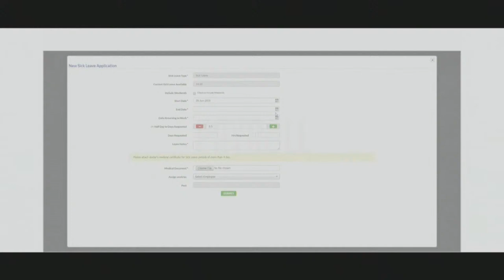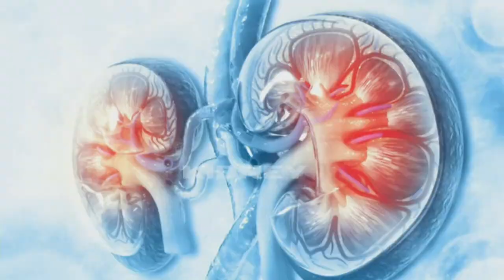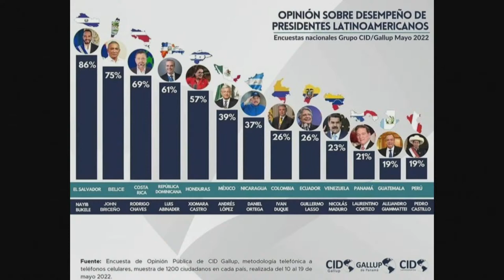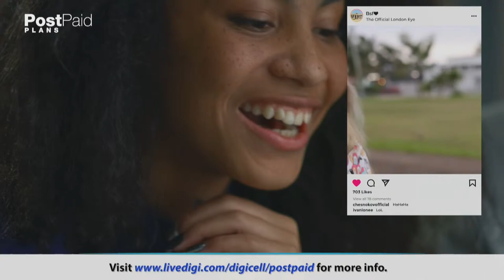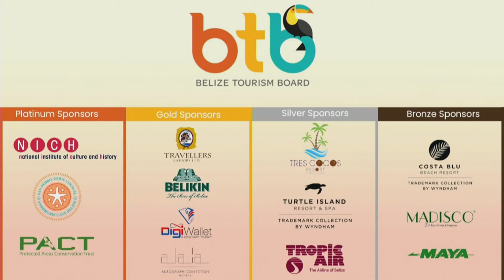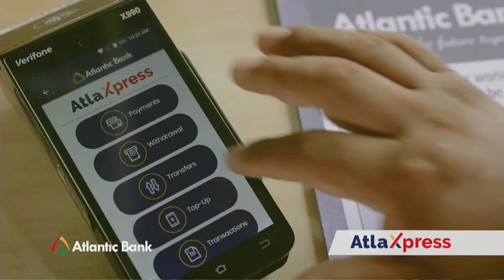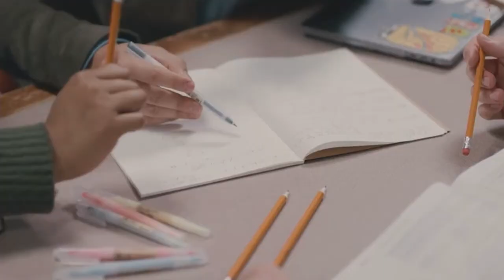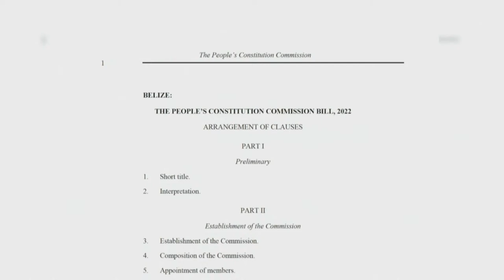The Morning Show | Wednesday July 27, 2022